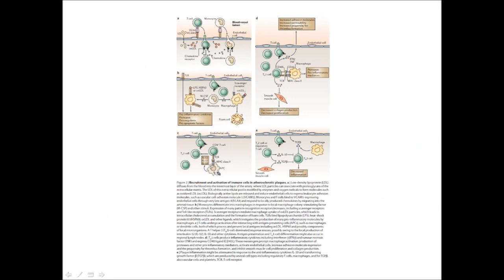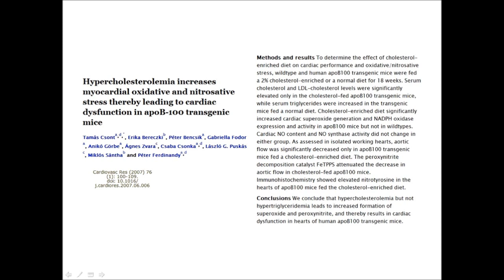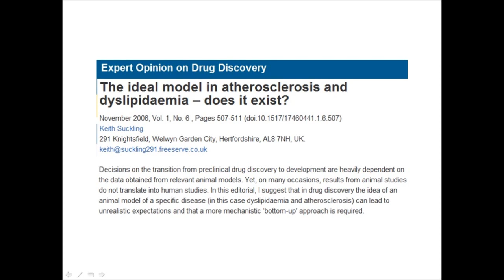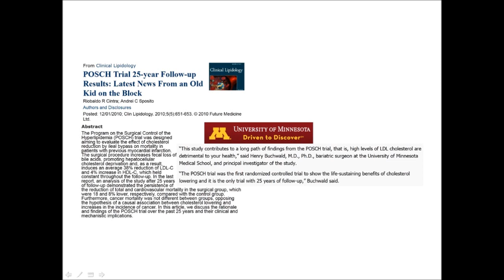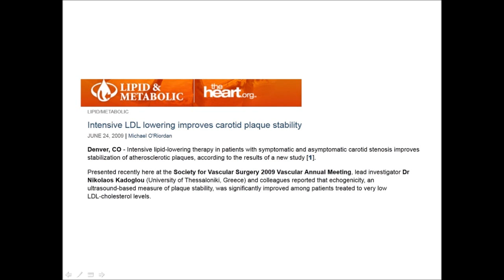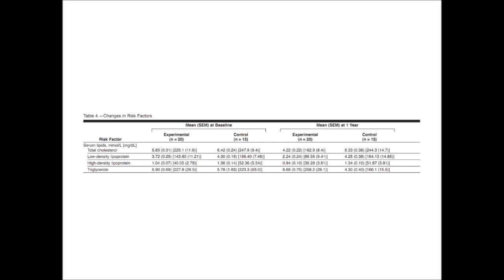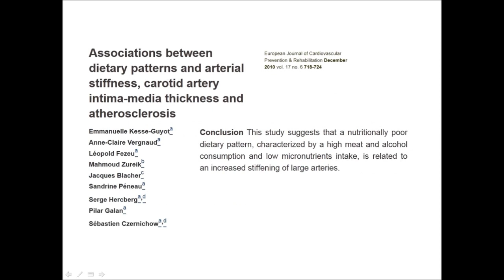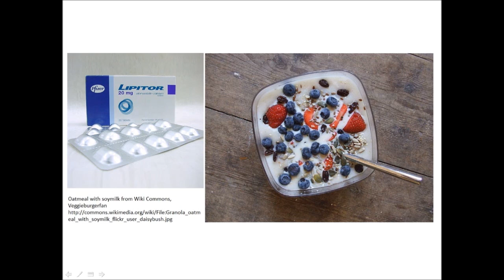Primitive Nutrition 45: Anything but LDL, Part III